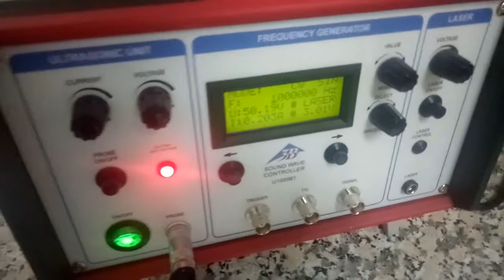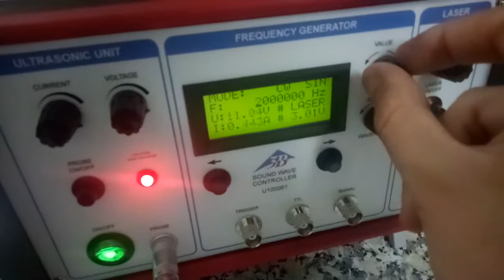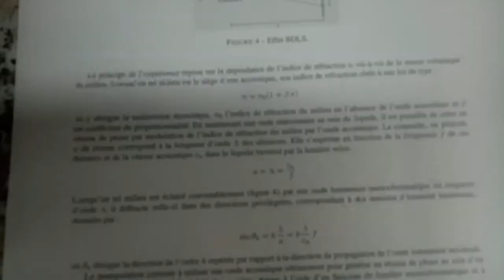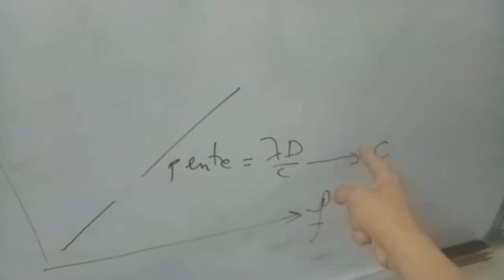Diffraction de la lumière en utilisant les utrasons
Dans cette vidéo, on présente un dispositif qui nous permet d'étudier le phénomène de diffraction des ondes lumineux. C'est un montage qui sert aussi à déterminer la célérité des ondes acoustiques dans un fluide (l'eau ici) on utilisant l'influence des ondes stationnaires sur les propriétés des fluides.